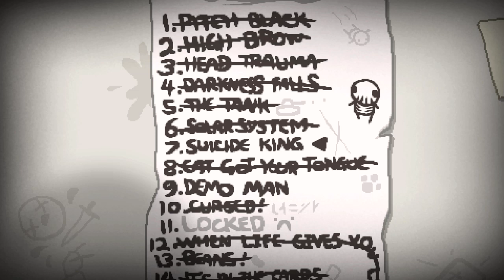O Rei do Suicídio! (Suicide King Challenge) • The Binding of Isaac Rebirth #38 • PT BR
Explosões do Ipecac já são difíceis de lidar, agora com elas fortificadas e unidas ao Magic Mirror, ai sim a coisa fica Mega complicada. Resumidamente, o desafio aqui é tentar sobreviver contra mim mesmo!

Obrigado!